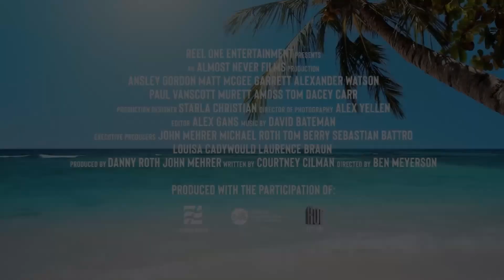THE BOYFRIEND TRAP Trailer (2023) Ansley Gordon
''Identical twins Alice and Lacey are mistaken for each other on a retreat. They decide to go with it just for the trip, soon they realize that they may have been wrong about who and what they needed in their lives all along.''
''Tek yumurta ikizleri Alice ve Lacey, inzivaya çekilirken birbirleriyle karıştırılır. Sırf gezi için onunla gitmeye karar verirler, kısa süre sonra hayatlarında kime ve neye ihtiyaç duydukları konusunda yanılmış olabileceklerini anlarlar.''